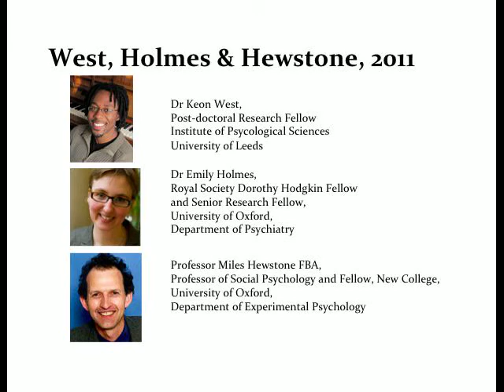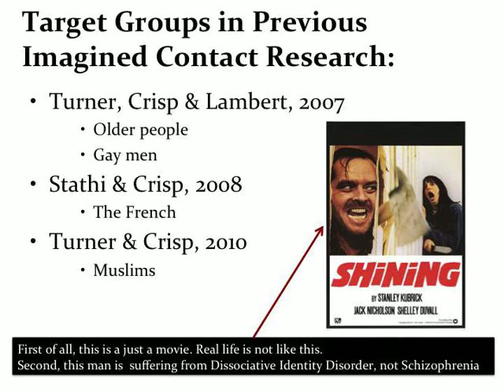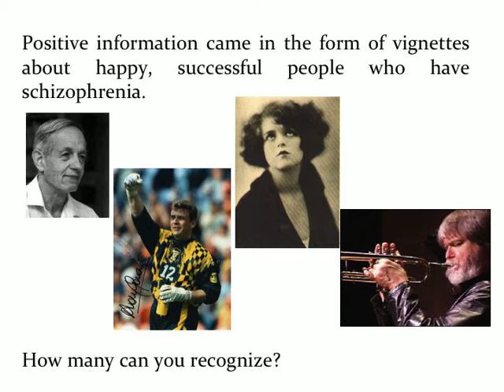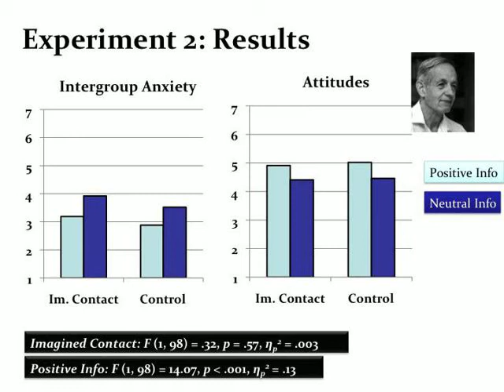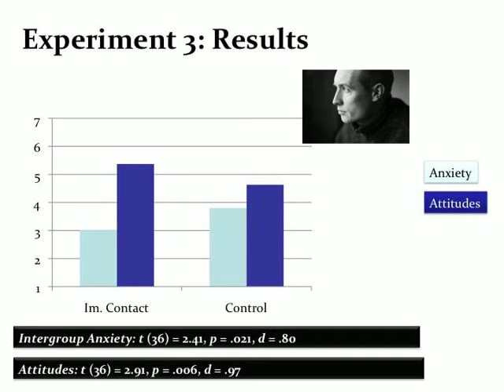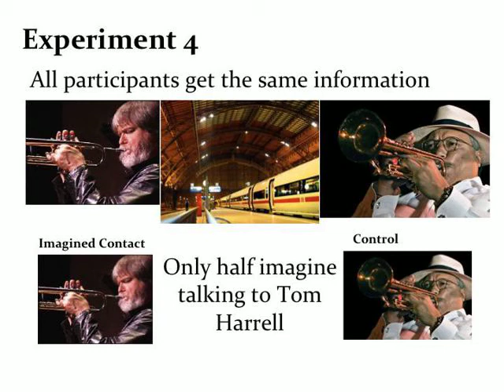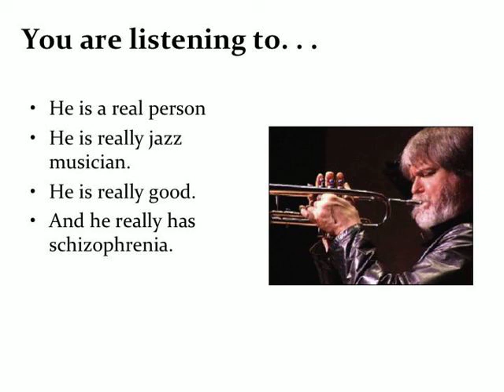West, Holmes & Hewstone, 2011 - Imagined contact and schizophrenia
This is a video description of the published paper:

West, K., Holmes, E. & Hewstone, M. (2011) Enhancing imagined contact to reduce prejudice against people with schizophrenia, Group Processes and Intergroup Relations, 14, 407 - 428.

Four studies investigated the effect of imagining intergroup contact on prejudice against people with schizophrenia. Experiments 1 and 2 demonstrated that a neutral imagined contact task can have negative effects, compared to a control condition, even when paired with incidental positive information (Experiment 2). Experiments 3 and 4 demonstrated, however, that an integrated positive imagined contact scenario does result in less intergroup anxiety and more positive attitudes, even toward this challenging group. I discuss the implications for using imagined contact as a prejudice-reducing intervention.